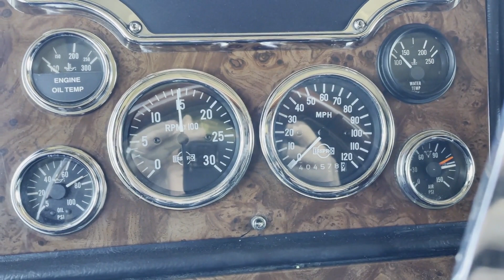2003 PETERBILT 379EXHD For Sale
2003 Peterbilt 379 extended hood with AMERICAN CLASS 70 inch BED AND BREAKFAST ULTRA SLEEPER, Caterpillar 3406E SINGLE TURBO, 18 speed, 11R24.5 tires 90%, brakes 50%, 300 gallon fuel capacity, 270 inch wheel base, odometer shows 404,578 miles, on consignment